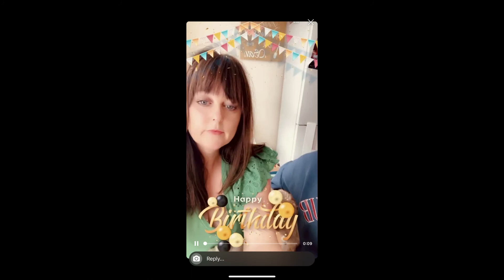Birthday Greetings for Ernest (PiPaw)